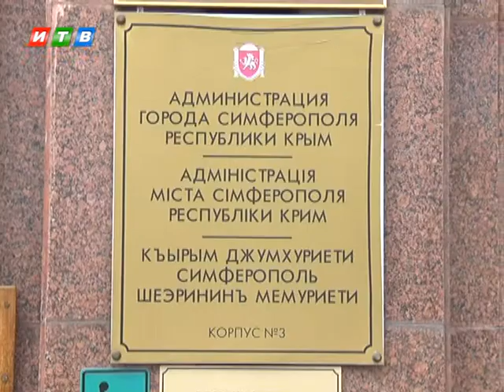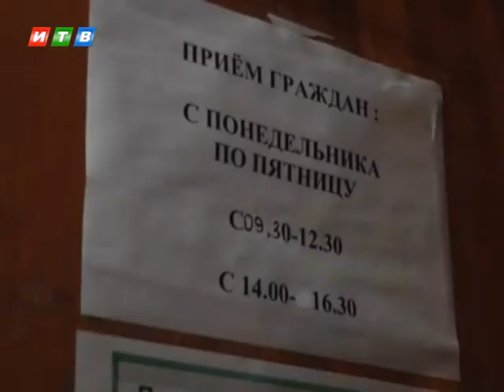Администрация Симферополя продолжает препятствовать журналистской деятельности